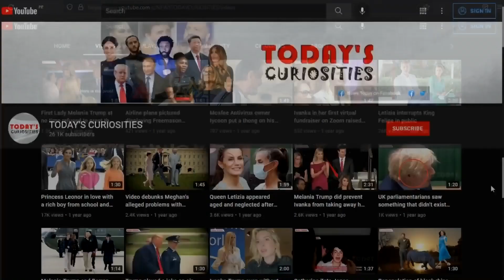Shakira is scared by a Rat while recording video clip Empty Cup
Singer Shakira is scared by a rat while recording her video clip Copa Vacia. Shakira took the incident with good humor as she captioned her post with a message 'Things that happen even to mermaids'.